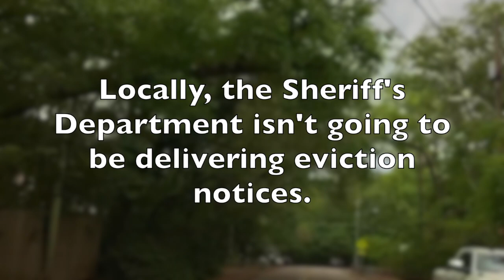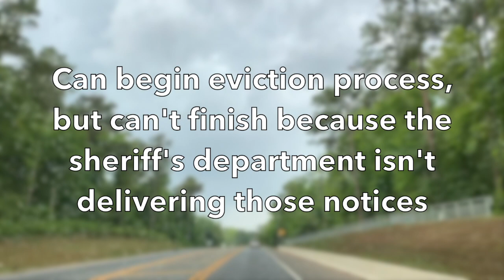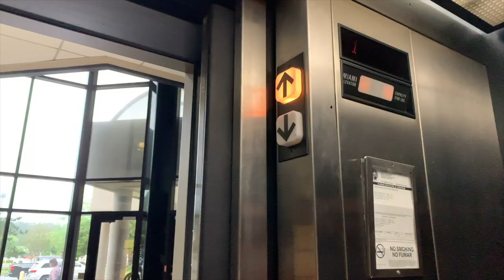Rental Property INVESTING (Refinance vs Sale)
Rental Property INVESTING: Refinance vs Sale -- 💰 BLACK FRIDAY SALE until midnight on Tuesday, 12/3/2024 eastern!

I have been putting this day off for several years, but it's finally here.

Here is the dilemma I have been grappling with: Is it better to refinance your rental property or sale them outright to get cash up? I talk you through my thinking on the subject in my current situation as well as a deal I just closed.

When I first began my real estate career over 20 years ago, I did not want to sell anything. I refinanced everything!

Now I feel a little bit differently. In the current economic environment, instead of being stressed out and worried like I was in the previous recession, I feel at peace. That wasn't the case the last time the world went really mad, in the great recession. Back then, I did not feel comfortable. In fact I literally worried myself sick.

I talk to you through my thought process, as well as give you some details on the sale of 3 of my houses right after the worst quarter the stock market has ever seen.